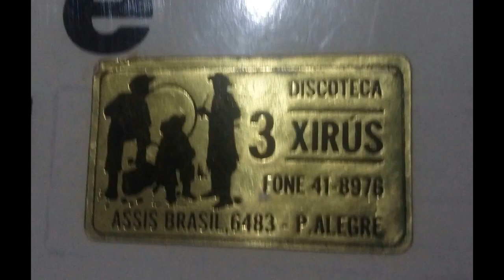Gente da Roça de Bruno Neher e Leonir - Os 3 Xirus 1975 - Uma bela homenagem ao agricultor